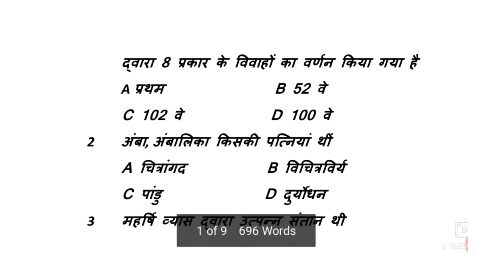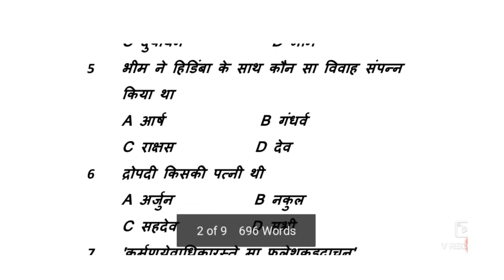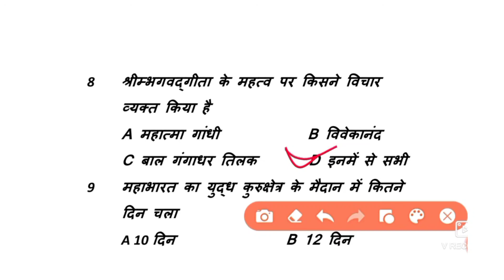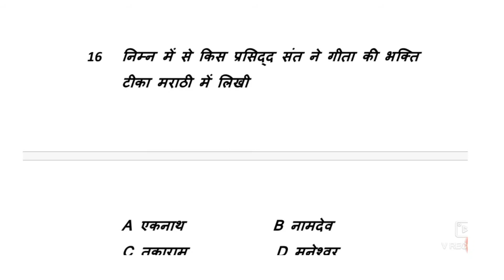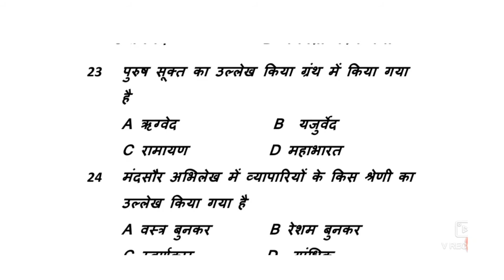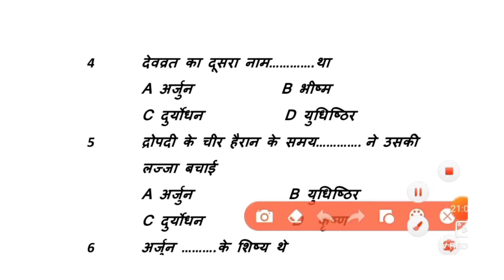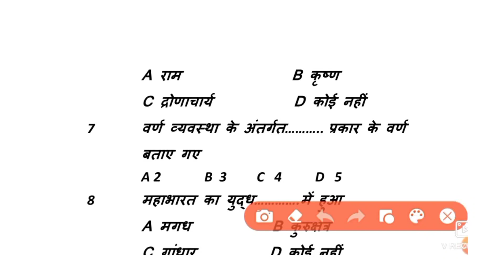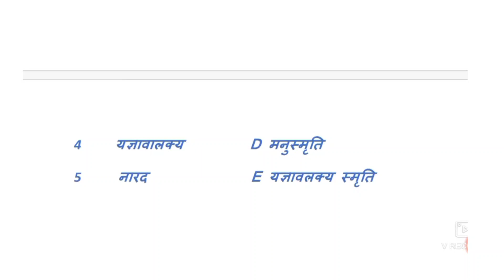social history- with special reference to MAHABHARATA// सामाजिक इतिहास_ महाभारत के संदर्भ में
12th history
महाभारत
mahabharata
mahabharat
12 history class
12 history lesson 3
history
histry
history
इतिहास
itihas ki class
12th ka itihas lesson 3